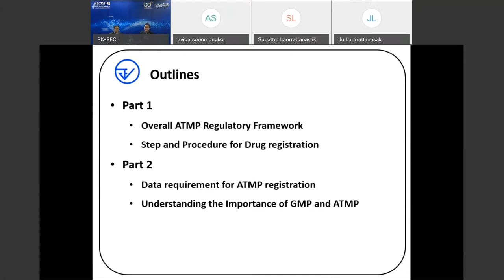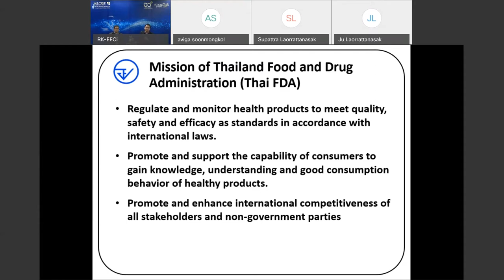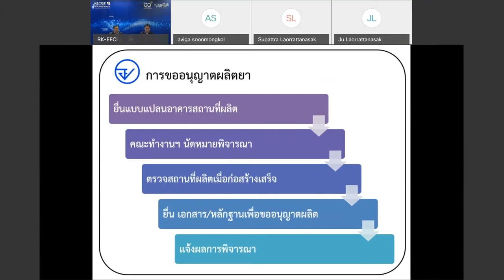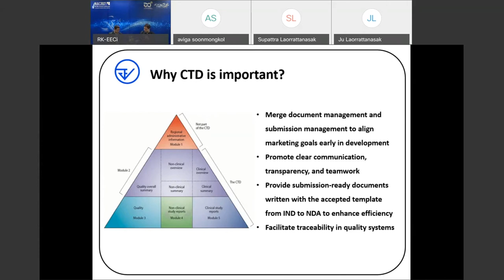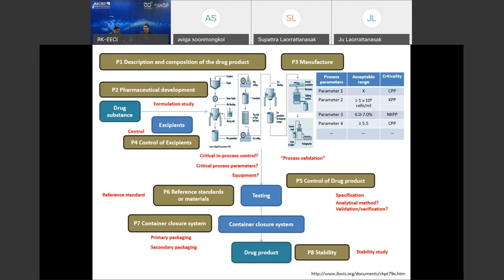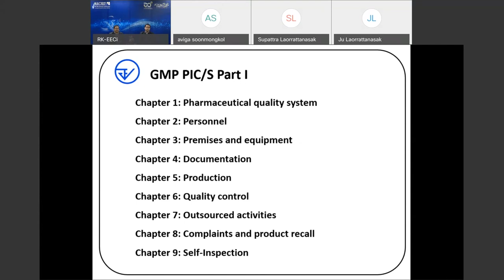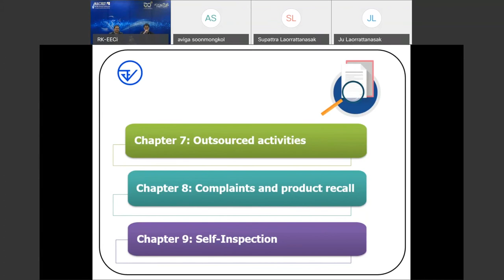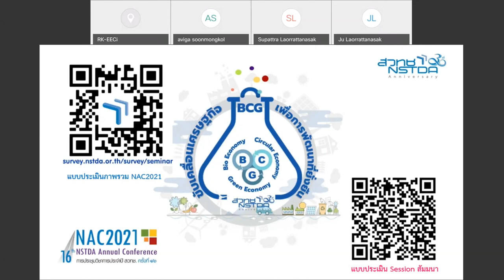การสัมมนาหัวข้อ "แนวทางการกำกับดูแลผลิตภัณฑ์การแพทย์ขั้นสูง"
การสัมมนาหัวข้อ "แนวทางการกำกับดูแลผลิตภัณฑ์การแพทย์ขั้นสูง" ในงานประชุมวิชาการประจำปี ครั้งที่ 16 หรือ 16th NSTDA Annual Conference: NAC2021 ที่จัดขึ้นระหว่างวันที่ 25-30 มีนาคม 2564

ปัจจุบัน การวิจัยและพัฒนาเทคโนโลยีเพื่อค้นคว้าวิธีการรักษาโรคต่างๆ ที่การรักษาในปัจจุบันยังไม่สามารถรักษาได้ หนึ่งในการรักษาที่กำลังเป็นที่สนใจคือการนำผลิตภัณฑ์การแพทย์ขั้นสูง (Advanced Therapy Medicinal Product, ATMP)  ซึ่งได้แก่ ผลิตภัณฑ์เซลล์บําบัดจากเซลล์มนุษย์ (Somatic Cell Therapy Medicinal Product) ผลิตภัณฑ์ยีนบําบัด  (Gene Therapy Medicinal Product) ผลิตภัณฑ์วิศวกรรมเนื้อเยื่อ (Tissue Engineered Product) และผลิตภัณฑ์การแพทย์ขั้นสูงแบบลูกผสม (Combined ATMP) มาใช้ในการบำบัดรักษา โดยทั้งหมดนี้ถูกจัดเป็น ยา